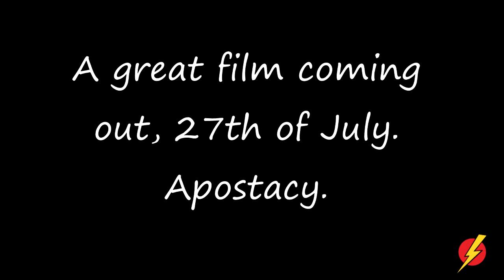Gordon's Diaries Apostacy...the film LightSpeed Spanish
we are pleased to offer you some info on an interesting film coming out in July of 2018.